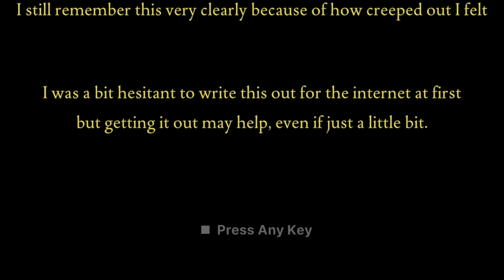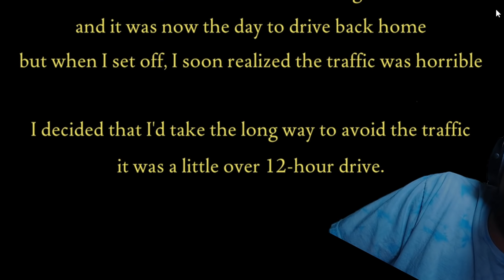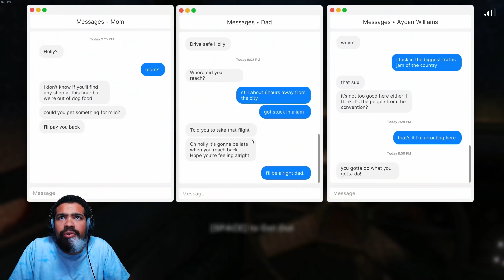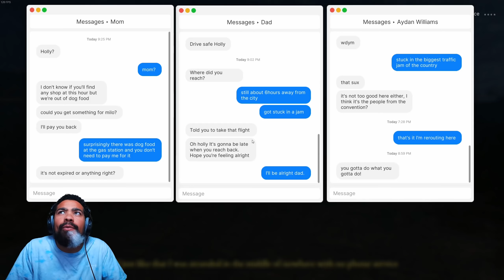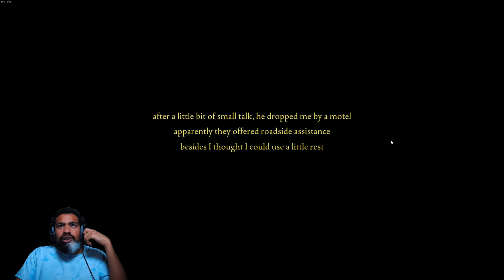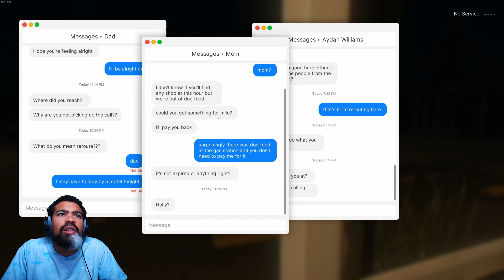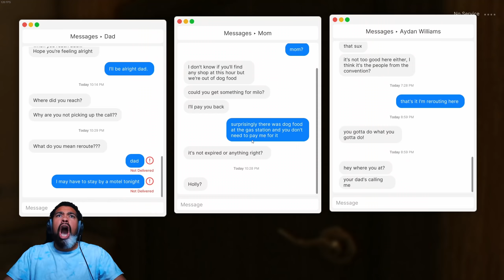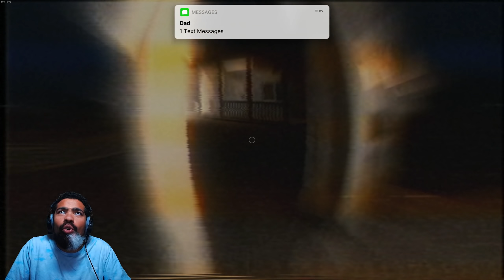NEVER TELL HIM WHERE YOU ARE GOING! | Fears to Fathom: Norwood Hitchhike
fearstofathom
Dom
2910 N POWERS BLVD #329
COLORADO SPRINGS, CO 80922